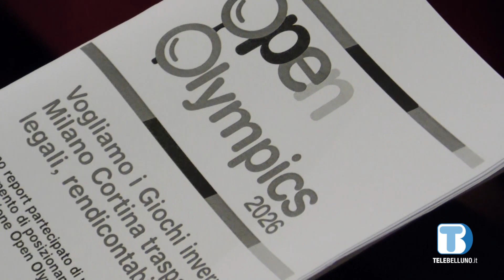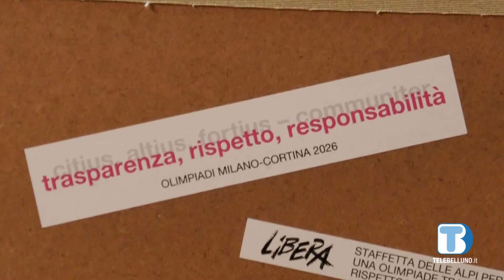Report di Libera e associazioni ambientaliste: "Vogliamo olimpiadi trasparenti"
Presentata oggi a Pieve di Cadore la petizione con la quale venti associazioni ambientaliste chiedono olimpiadi trasparenti e rendicontabili. All’appello si unisce il fondatore di Libera, don Luigi Ciotti.